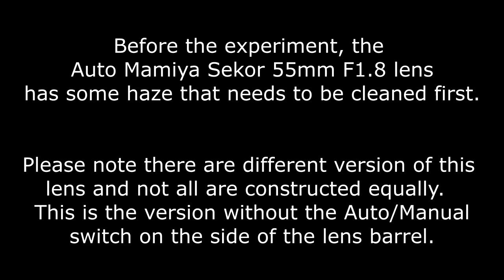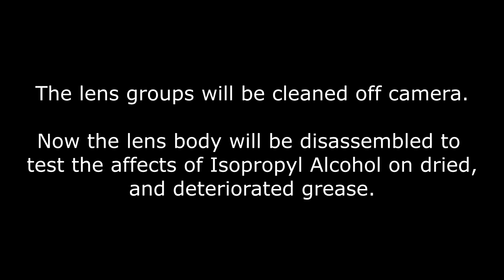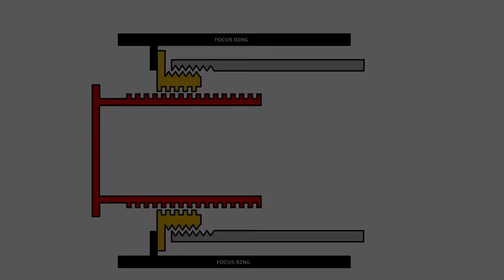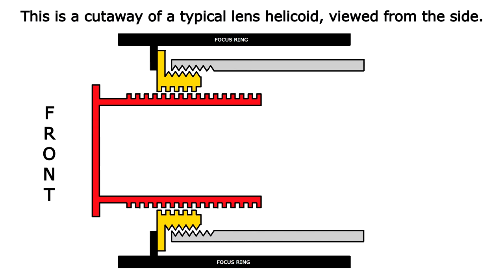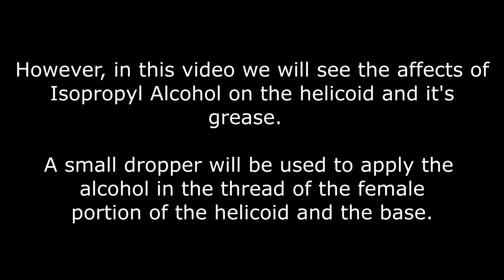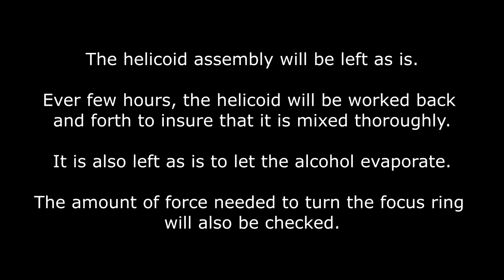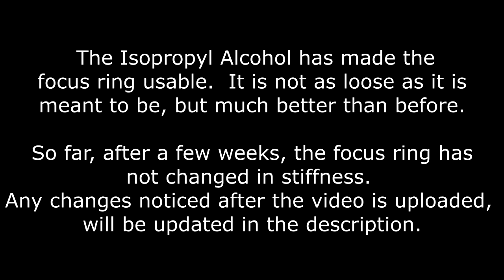Can Isopropyl Alcohol loosen a stiff focus ring? Repairing a Mamiya / Sekor 55mm F18 lens.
Stupid Lens Experiments Episode 06.

Can Isopropyl Alcohol loosen a stiff focus ring?  Repairing a Mamiya / Sekor 55mm F18 lens (M42 mount).

In this video we will clean out some haze and see if Isopropyl Alcohol can loosen a stiff helicoid.

This is the fifth  video about strange experiments involving camera lenses.

FR EP46

By:
Asher Fulero